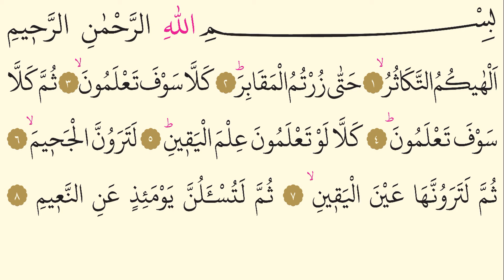102- Surah At-Takathur - Hazza al Balushi - Arabic translation HD